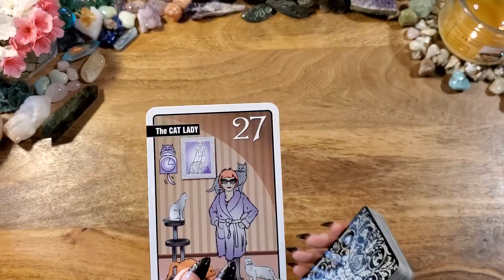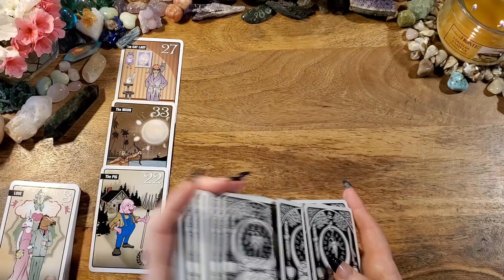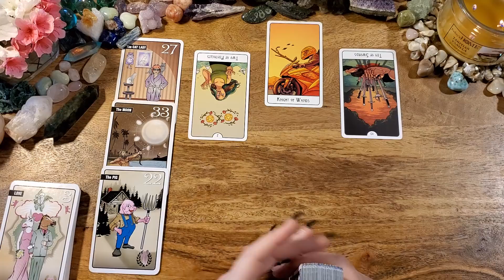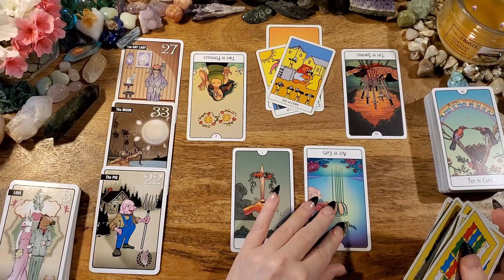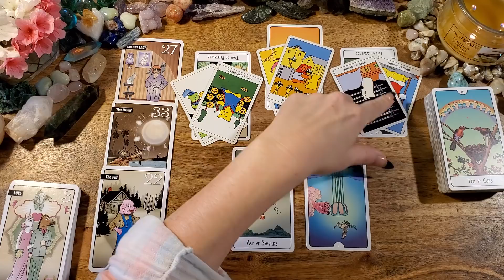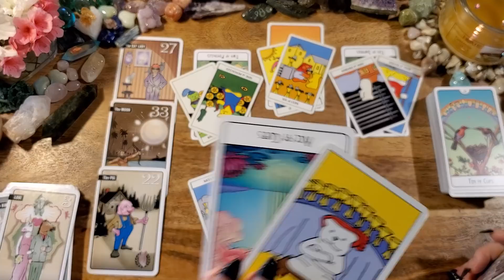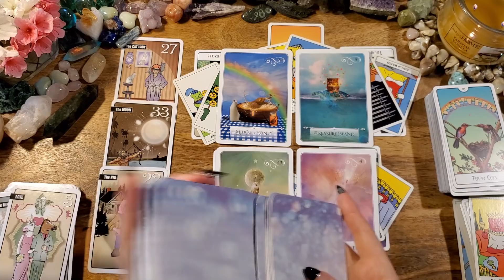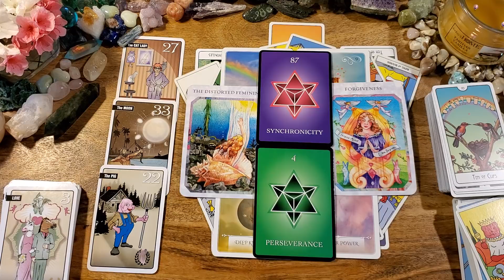Gemini🌷Everything You've Ever Wanted Gems! You Are READY!!🌷Taurus New Moon Predictions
This is an Taurus New Moon tarot reading for Gemini Sun, Moon, Rising, Venus or any placement. If you are drawn to this reading, then there is a message here for you. This reading is from May 11th 2021 until June 10th 2021, when we have the new moon in Gemini.

-or-

The Gummy Bear Tarot
Wisdom of the Oracle
True Love Oracle Cards
Numerology Guidance Cards